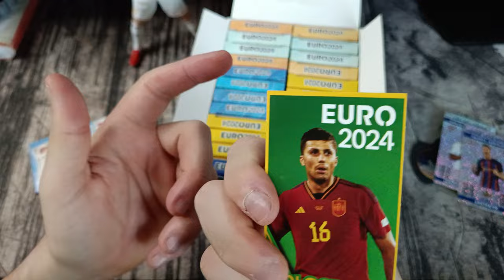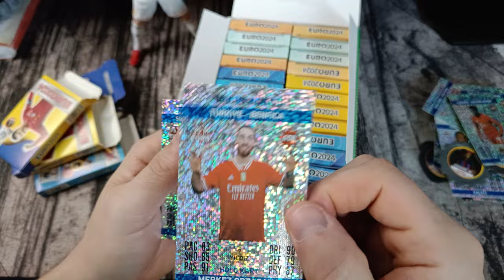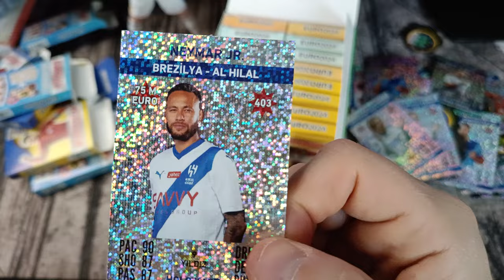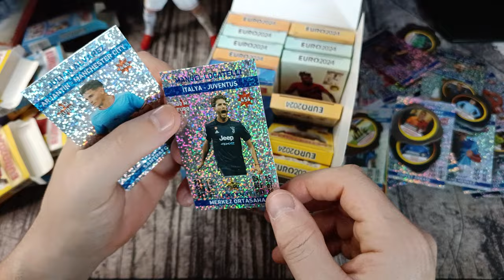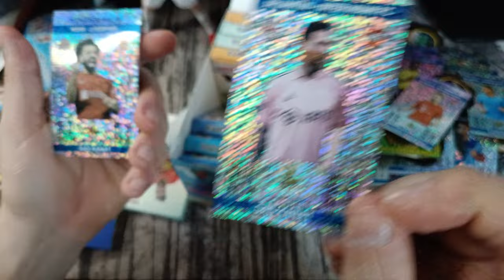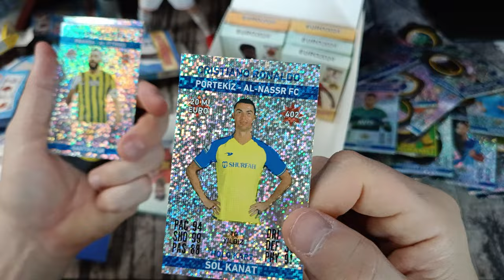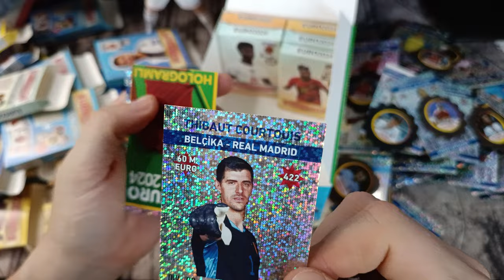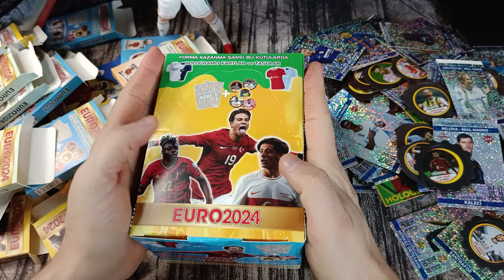EURO 2024 HOLOGRAMLI KARTLAR VE TASO AYNI KUTUDA / VE RONALDO / PATİYOLOJİ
brawl stars
amongus
roblox
canlı yayın